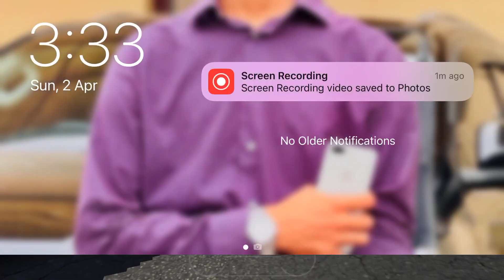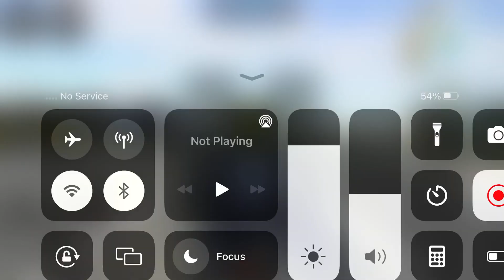Long Trailer Truck Transporter Excavator | Construction Vehicles Delivery | Android Gameplay